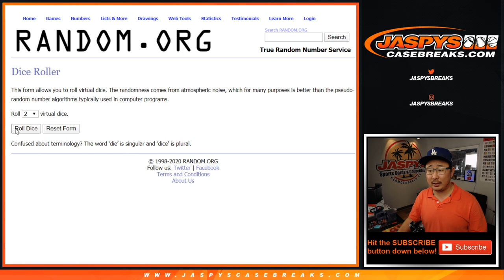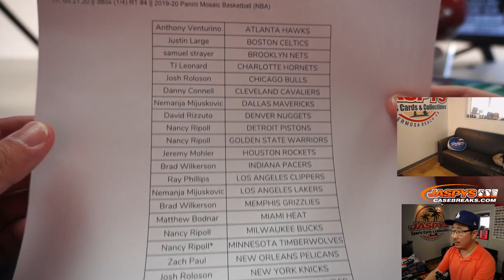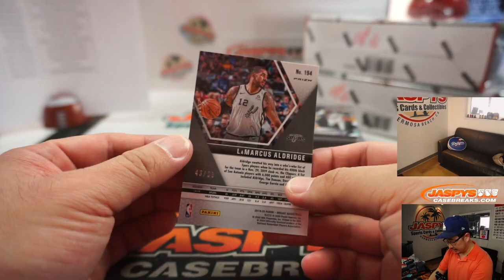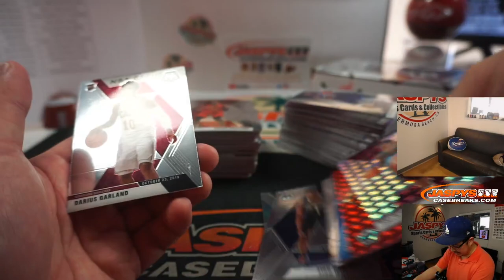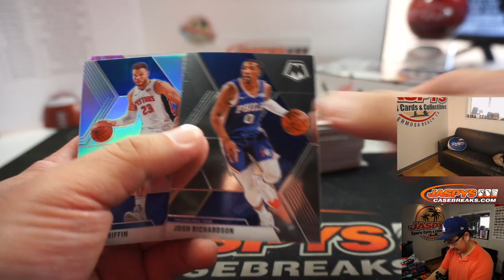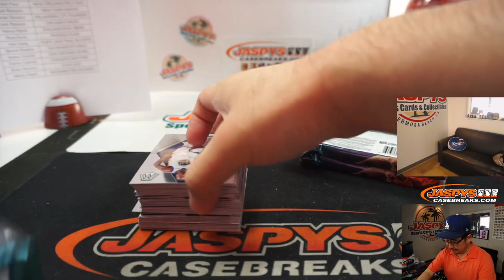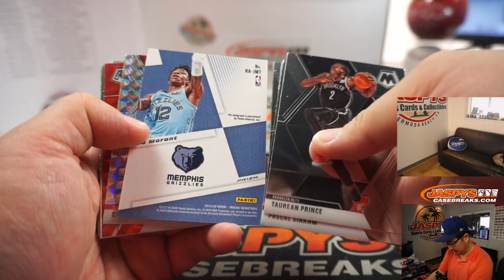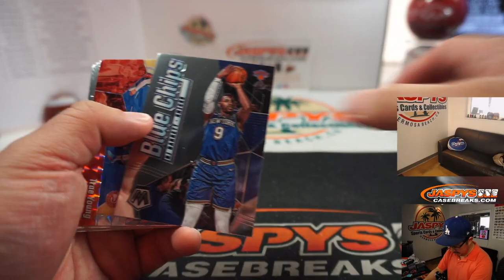Th, 05.21.20 || 3Box (1/4) RT #4 || 2019-20 Panini Mosaic Basketball (NBA)